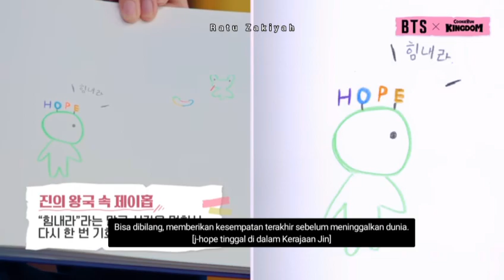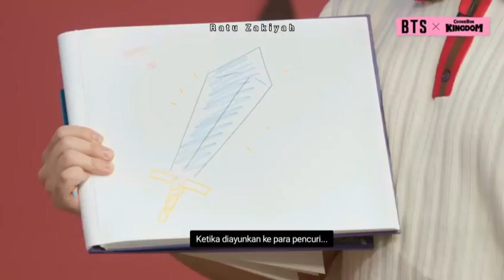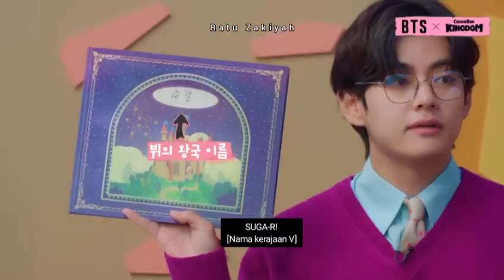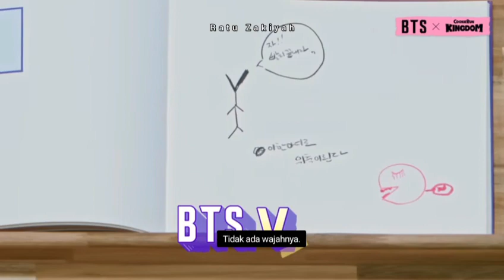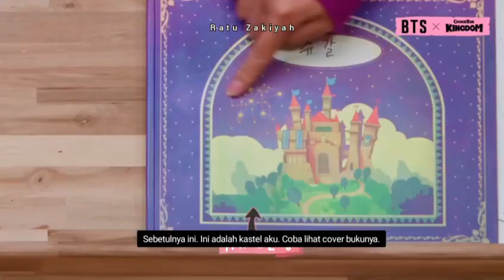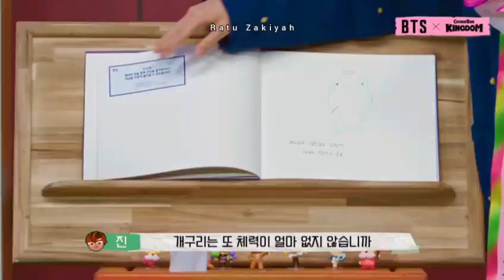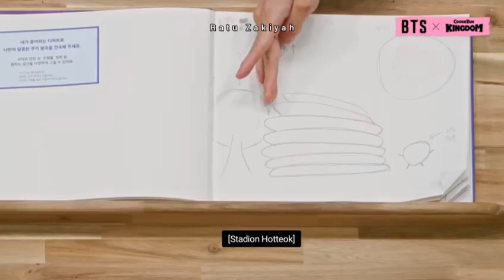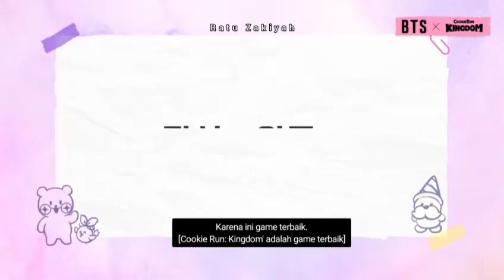[INDO SUB] BTS X COOKIE RUB : KIGDOM EPS 2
All credits from  @Cookie Run: Kingdom

Terima kasih